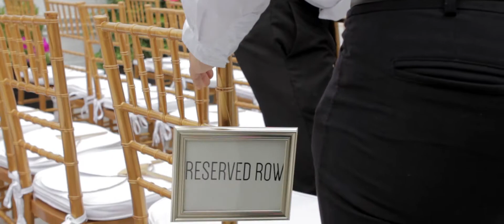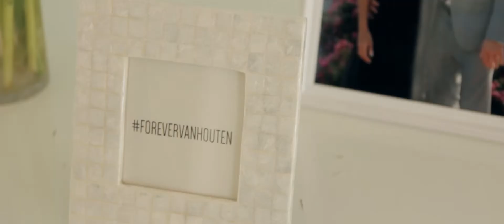Priscilla and Richard Wedding Highlight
Priscilla and Rich had a beautiful wedding at Studio 450 in New York. These two are a gorgeous couple that truly compliment each other perfectly. Priscilla knew within a couple of weeks of meeting Rich that he was going to be the one. We are so happy for these two, and wish them the best. Congratulations!

591 Summit Avenue Suite #101